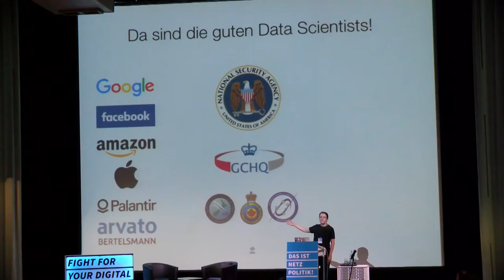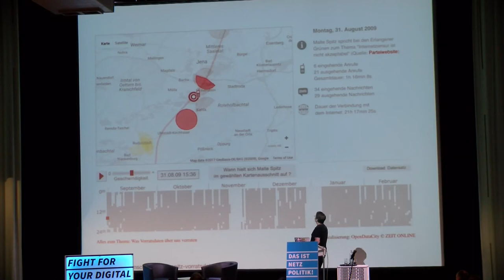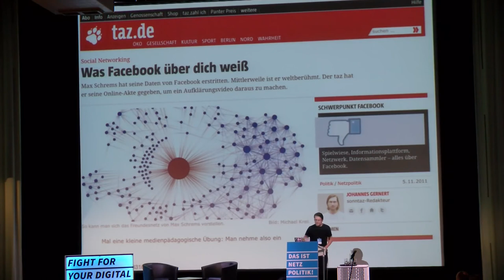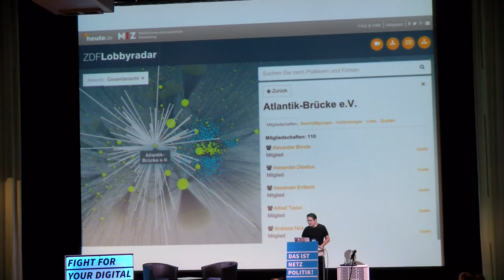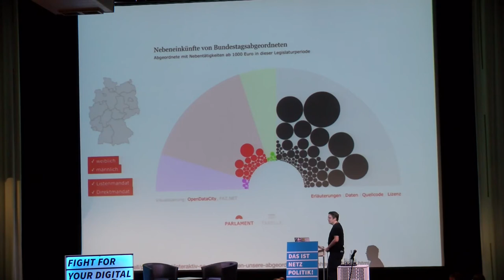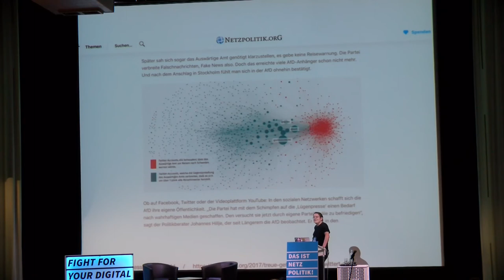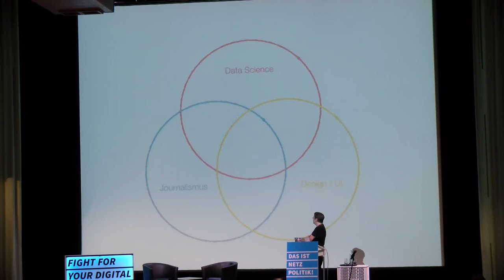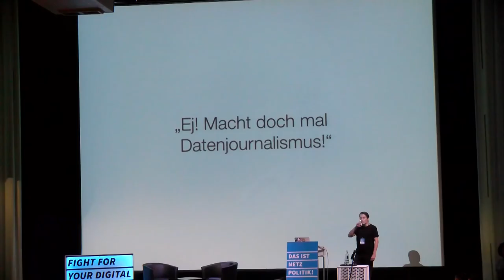np13: Datenjournalismus für die Informationsgesellschaft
Jedes Jahr produzieren wir mehr und mehr Daten, die von Startups, Konzernen und Geheimdiensten gesammelt werden. Datenjournalismus kann die Risiken aufzeigen, aber auch die Chancen der Digitalisierung für die Gesellschaft nutzbar machen.

Speaker: Michael Kreil